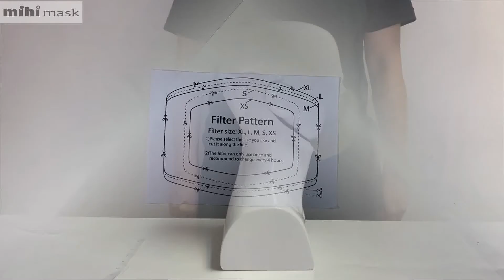silverclearmask breathablemask Protectmask ClothFaceMask